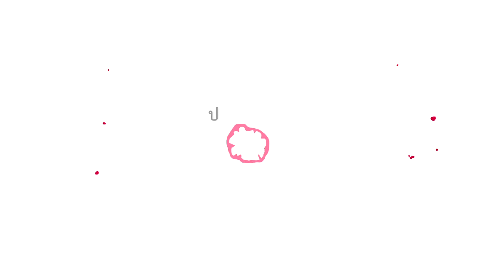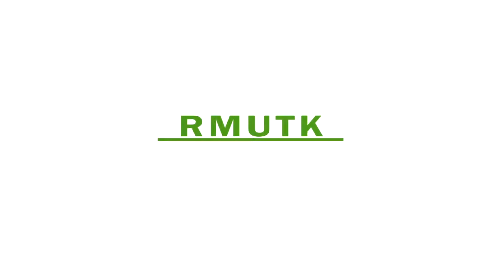ประมวลภาพงานเลี้ยงบัณฑิตกิตติมศักดิ์ ประจำปีการศึกษา 2559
ประมวลภาพงานเลี้ยงบัณฑิตกิตติมศักดิ์ ประจำปีการศึกษา 2559 ณ ห้องประชุม อาคารสำนักงานอธิการบดี วันที่ 22 พฤศจิกายน 2560